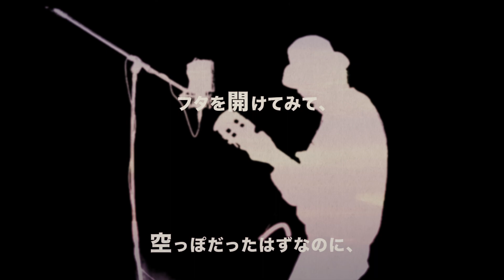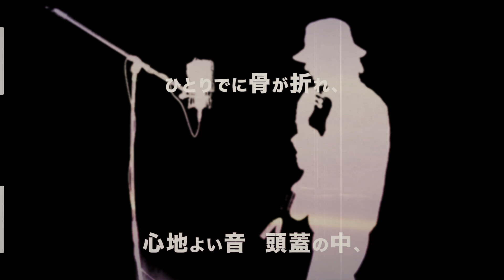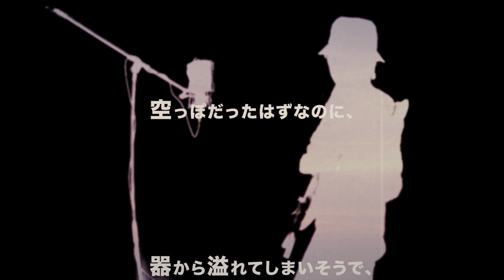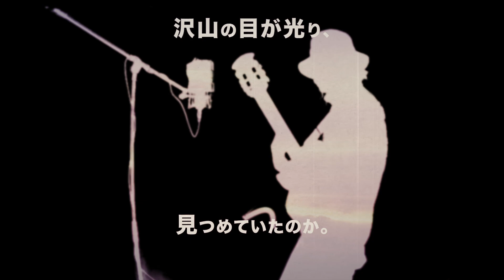. - 全てあなたの所為です。 (弾き語り) 界隈曲 (Subete Anata no Sei Desu Acoustic ver.)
全てあなたの所為です。さんの”.”をアコギで弾き語りいたしました

なぜかはわからないけど惹かれてしまい何度も聴いてしまう大好きな楽曲です

. 作詞/作曲/編曲：全てあなたの所為です。

(大変申し訳ありませんが、)
(この動画はアップロード者が削除した為、)
(ご覧になることができません。)
(またの御アクセスをお待ちしております。)

携帯ゲームの裏、
フタを開けてみて、
空っぽだったはずなのに、
淡い光が漏れていたので、
いたずらに覗いたら、
デンチが腐っていた。

掌から滑り落ち、
叩きつけられて、
やむ終えず覗いたら、
画面が割れていました。

たわむれに書いた傘の中、
ひとりでに骨が折れ、
心地よい音　頭蓋の中、
湿って砕けました。

湧き出た光る水を、
飲んでみたくなり、
器から溢れてしまいそうで、
ひとくち含んでみたら、
甘すぎて吐き出したよ。

漏れ出た黒い液が、
怖くてたまらないのに、
指先が触れてしまい、
血液と混ざりました。

全てあなたの所為です。

全て██の所為です。

沢山の目が光り、
見つめていたのか。

君のここすきをコメントで教えて
高評価/チャンネルご登録/コメントが原動力です
ご視聴をありがとうございました

楽曲DL販売/各種サブスク配信/グッズ発売中
Twitterフォローも併せてどうぞ宜しくお願い致します

僕、ろみヲ the the Acoustic Worldの活動を
応援してくださる方へ

◆楽曲販売の考えについてのブログ記事

◆投げ銭のお心遣いに関しまして
僕の今後の音楽を応援して戴ける方へのお願いとしまして
投げ銭のお心遣いをお受けしております

歌/ギター/編曲のお仕事コラボなど

Manley GOLD Reference
Ovation YM63
Schlagwerk MultiClap
MSP pickup
Felipe Conde FCM

Inst
歌い手や楽器演奏者など
音楽活動をされているみなさま
僕とコラボしてみませんか
ぜひ歌ったり弾いてみてくださいませ
ご一報頂けると嬉しいです

Special Thanks:
・FANBOXでのご支援をありがとうございます
ゆさん
THさん
やよいさん